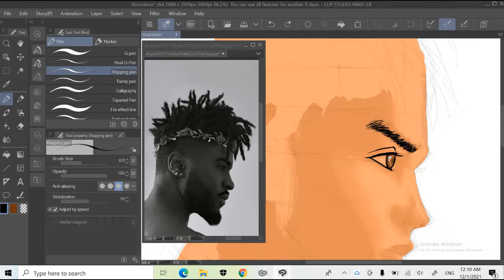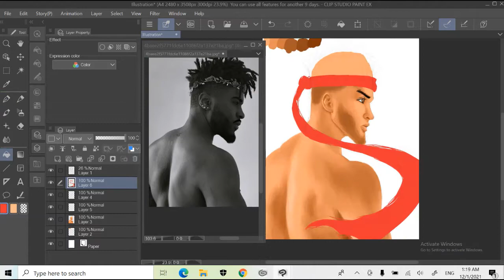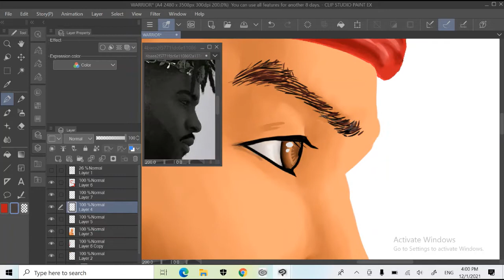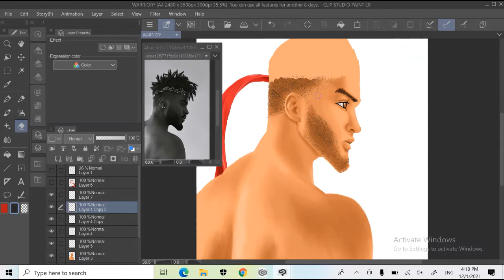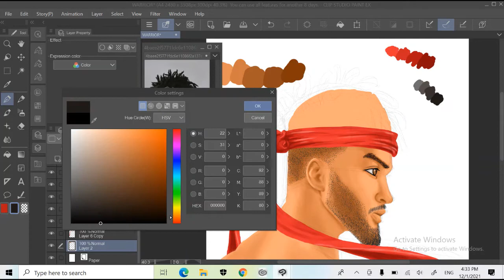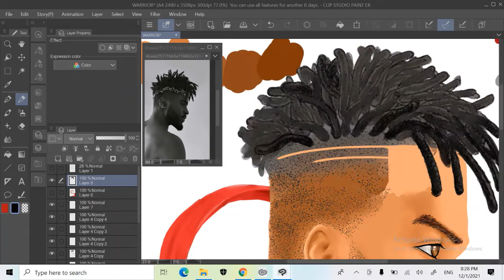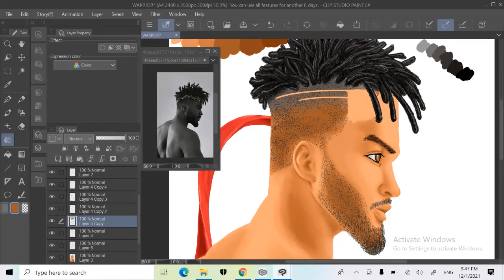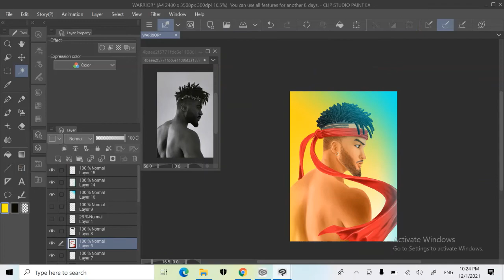How To Draw Dreadlock | Clip Studio Paint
I have been practicing colour blending with CSP. This is my first artwork with dreadlock. Its hard but it is fun. Thanks.